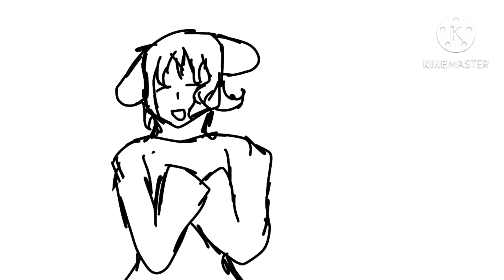skskksksksnsjsjsjs wonderland meme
skksksksksk if u know me on other platforms u know these two bishes
smmamam